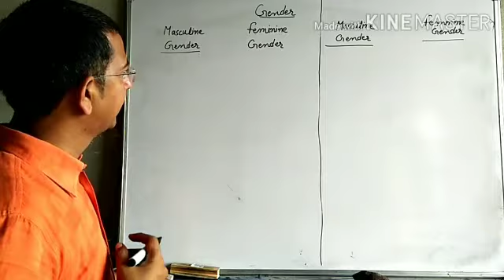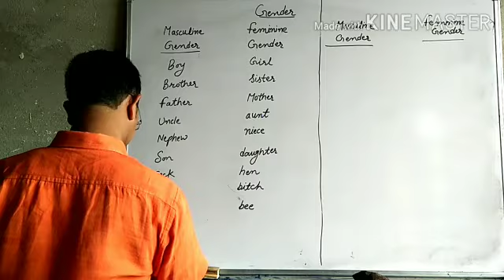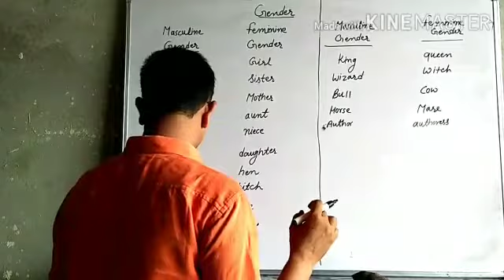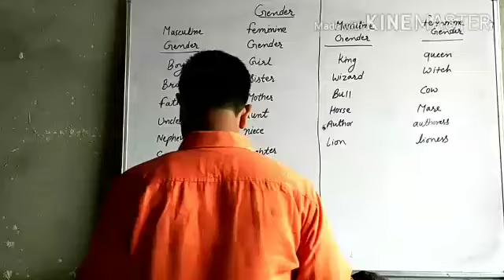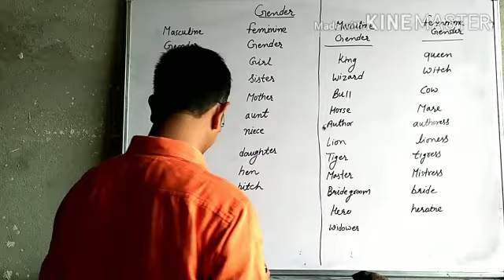English/gender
Siddhi Vinayak international academy kishangarh renwal